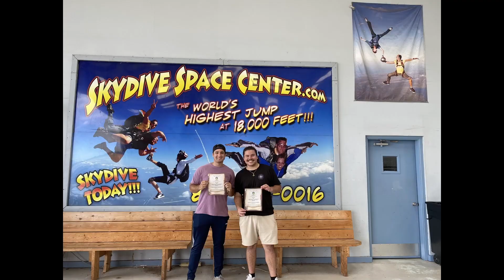Highest Tandem Skydive in the World (Skydive Space Coast 18,000 feet)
Hey Guys Welcome to DEO! Its time to...take a dive! Come join us on this adventure as we fall in style from 18,000 feet.

Mr. Blue Sky by Electric Light Orchestra
Feel 4 Free by Puddles!
Kickstart My Heart by Mötley Crüe
Levitating by Dua Lipa